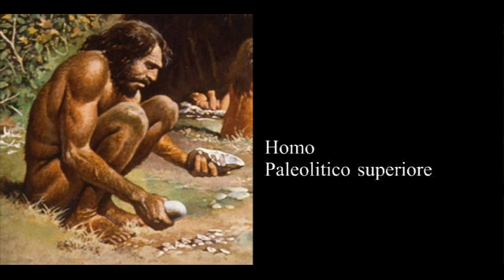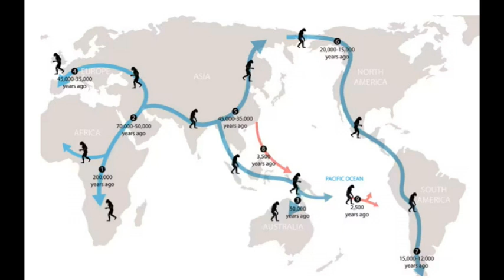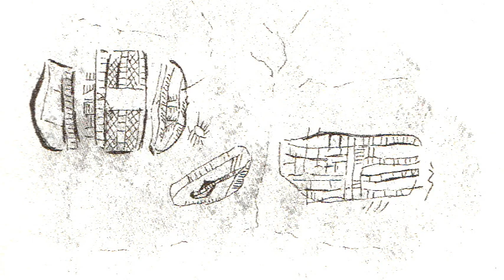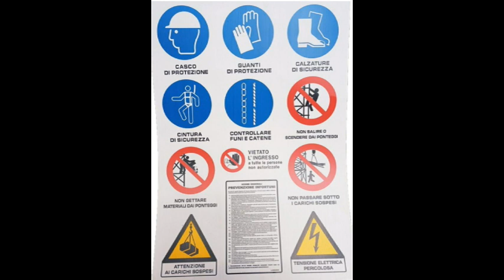COSA E’ SUCCESSO 40.000 – 43.000 anni fa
Le basi dello sciamanesimo